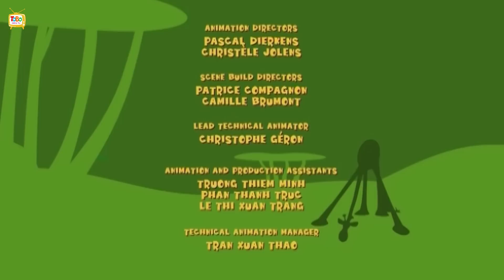Gazoon | Crack d'oeuf (Egg Crack) | Kartun Lucu Untuk Anak Anak | ToBo Kids TV Bahasa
Nikmati kompilasi Egg Crack lucu dari Gazoon ini. Tonton terus ToBo Kids TV Bahasa untuk melihat Kartun dan Acara Lucu untuk Anak lainnya.

➤ Tentang 🐘 Gazoon:
Gazoon adalah serial animasi berdasarkan hutan. Pertunjukan tersebut menggambarkan kehidupan sehari-hari dan semua kejenakaan hewan-hewan ini yang super gila tapi sangat lucu. Hewan termasuk gajah, ular, zebra, jerapah dan burung! Bersenang-senang menonton semua hewan lucu ini! Dengan cinta, Gazun.